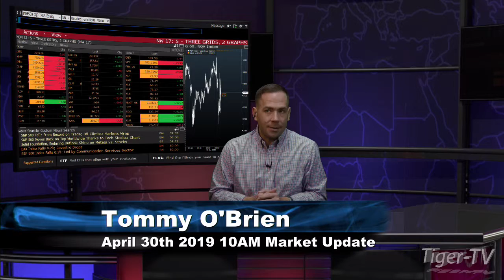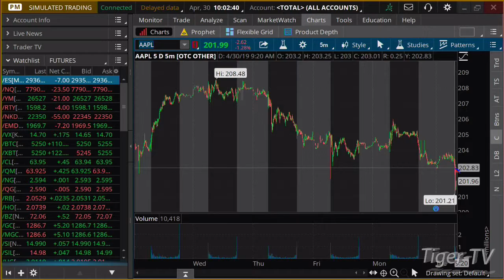April 30th, 10AM ET Market Update with Tommy O'Brien on TFNN